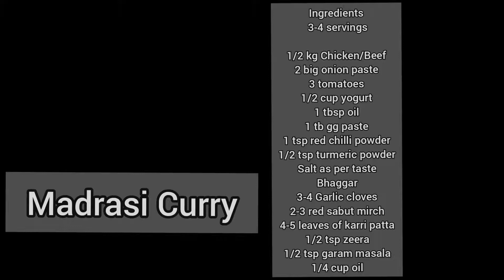How to make Madrasi Curry | Special and different Recipe For Eid | Eid UL Adha Recipes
بسم اللہ ماشاء اللہ لاقوۃ الا باللہ

TIA

I'm on Instagram as @mariamazem. Install the app to follow my photos and videos.